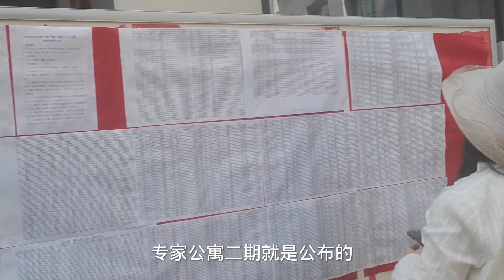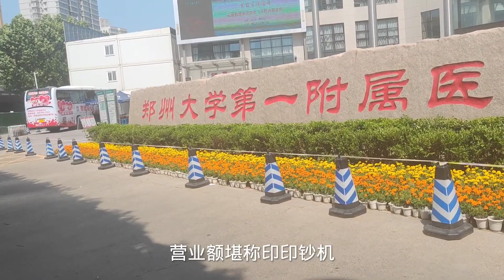世界规模最大医院在郑州，门诊量全国第一，比春运都牛